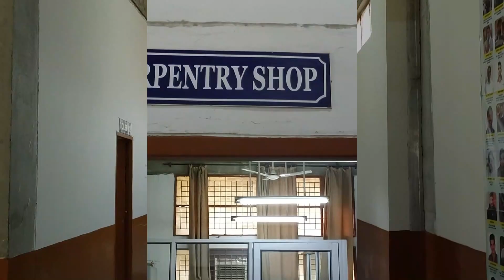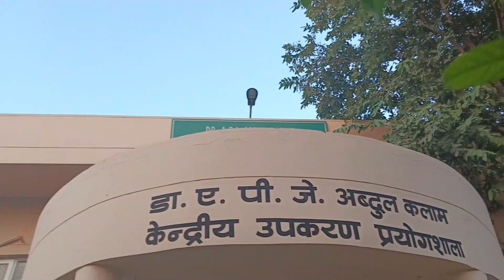Exploring GJUST Hisar: A Fascinating Campus Tour!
Embark on a captivating journey through the scenic campus of Guru Jambheshwar University of Science and Technology (GJUST) in Hisar. Join us as we explore the lush greenery, state-of-the-art facilities, and vibrant student life that make GJUST Hisar a hub of academic excellence. From modern classrooms to cutting-edge research labs, discover the dynamic learning environment where innovation thrives. Whether you're a prospective student, alumni reminiscing, or simply curious about university life, this campus tour offers a glimpse into the rich heritage and promising future of GJUST Hisar.

Guru Jambheshwar University of Science and Technology-Hisar, offers several courses in the field of Science,Technology,Engineering and Management  -:

A.) Engineering Courses
1.) B.Tech(CSE)
2.) B.Tech(I.T)
3.) B.Tech(AI-ML)
4.) B.Tech (ECE)
5.) B.Tech(EE)
6.) B.Tech(Mechanical)
7.) B.Tech(Printing)
8.) B.Tech(Food)
9.) B.Tech(Packaging)

B.) Medical Courses
1.) B.PT and M.PT
2.) B.Pharma and M.Pharma
3.) B.Sc(Medical Imaging Technology)

C.)Management Courses
1.) MBA(Finance)
2.) MBA(Business Analytics)
3.) MBA(General)
4.) MBA(Healthcare)
5.) M.Com

D.) Science Courses
1.) B.Sc(Mathematics) and M.Sc(Mathematics)
2.) B.Sc(Data Science)
3.) B.Sc(AI) and M.Sc(AI)
4.) B.Sc(Psychology) and  M.Sc(Psychology)
5.) B.Sc(Physics) and M.Sc(Physics)
6.) B.Sc(Chemistry) and M.Sc(Chemistry)
7.) B.Sc(Economics) and M.Sc(Economics)

Credits :
Produced & Directed By :  Rakesh Jha ( Coordinator of Speakathon Club 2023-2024  @tpgjust )
Videography  - Divyanshu & Dipanshu
Designing : Dipanshu
Video Editing : Deepak